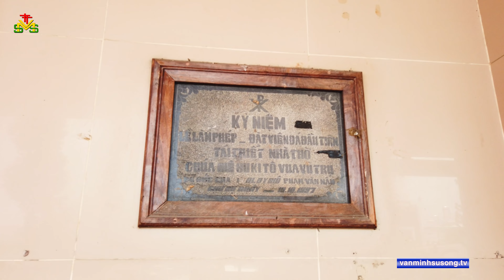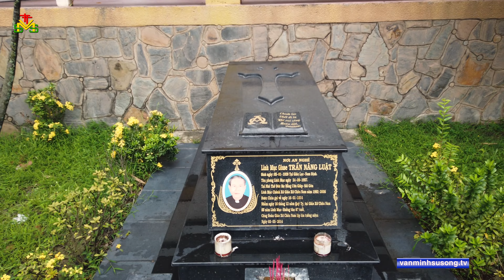Nhà Thờ Giáo Xứ Châu Nam - Tổng Giáo Phận Sài Gòn - Kiến Trúc Công Giáo - church architecture | 220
Nhà Thờ Giáo Xứ Châu Nam - Tổng Giáo Phận Sài Gòn - Kiến Trúc Công Giáo - church architecture

Địa chỉ : 76/8 Thống Nhất 2, Tân Thới Nhì Huyện Hóc Môn
I. Nguồn gốc

- Căn cứ vào các văn kiện lưu trữ của giáo xứ từ 1955.

- Ngày 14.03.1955, cha Đaminh Tạ Hòa Ước đại diện 183 hộ gia đình từ giáo phận Bùi Chu (BP) di cư vào Nam.

- Lập khế ước đầu tiên thuê 20ha đất ở ấp Đồn, thuộc làng Tân Thới Nhì, Hóc Môn của chủ đất Phan Văn Quan.

- Thành lập trại định cư Châu Nam sau là giáo xứ Châu Nam hiện nay (giải thích thêm Châu nghĩa là Chu- Bùi Chu- Nam, đất phương Nam, người miền Bắc thuộc địa phận Bùi Chu di cư và lập nghiệp tại phương Nam).

- Ngày 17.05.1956 được chủ đất Phan Văn Quan làm giấy ký “chuyển nhượng quyền khai khẩn đất hoang” để đồng bào định cư, làm nhà ở và khai khẩn trồng trọt, sinh sống,

- Các lô đất trên nằm trong tổng số 183ha đất, tọa lạc trên bản đồ địa chính, phía Đông Nam, giáp quốc lộ 1 nay là quốc lộ 22. Và phía Nam giáp ấp Nhị Tân I (xã Tân Thới Nhì) nay là xứ Nam Hưng.

II. Các giai đoạn hình thành và phát triển

1. Giai đoạn từ 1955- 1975: Quý cha phụ trách giáo xứ

a. Cha Đaminh Tạ Hòa Ước: sinh 1905 tại Ninh Cường Bùi Chu (BP) là linh mục tiên khởi sáng lập trại định cư Châu Nam, sau là giáo xứ Châu Nam, cùng phụ giúp Ngài cai quản giáo xứ có các linh mục phụ tá sau:

- Cha Gioan Đinh Hữu Dong (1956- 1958)
- Cha Đaminh Đinh Công Uẩn (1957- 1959)
- Cha Phêrô Vũ Đình Trác (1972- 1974), hai Cha Uẩn và Cha Trác là nghĩa tử của Cha cố Đaminh.
- Cha Giuse Lê Minh Tính là nghĩa tử của Cha Phêrô Trác.

- Năm 1955, có hai nhà thờ tạm được dựng lên trong phạm vi giáo xứ bằng vật liệu thô sơ: mái lá, vách gỗ… giáo dân ban đầu là 183 hộ gia đình khoảng gần 1000 giáo dân.

- Năm 1956 và các năm tiếp theo: số giáo dân tăng lên dần khoảng 4000 người. Cha Đaminh Tạ Hòa Ước bắt đầu cho dựng nhà thờ chính theo mô hình Thánh Giá, diện tích 550 m2, nhà nhiều mái, lợp tôn, kẽm, cột, kèo, xà bằng gỗ, sao dầu, vách ván gỗ và tôn Fibsô xi măng ở vị trí nhà thờ hiện nay. Nhiều năm sau đựơc nâng cấp thay vách gỗ bằng tường xây thành nhà cấp 4. Giáo xứ nhận Chúa Kitô Vua làm bổn mạng.

- Năm 1959, một số giáo dân chuyển đi lập nghiệp ở vủng đất mới Thổ Sơn Châu Đốc, do chính quyền cũ tổ chức.

- Năm 1961, một cụm giáo dân mới khoảng 100 hộ từ Trương Mít, Bồi Lồi thuộc Tây Ninh về lập nghiệp ở Châu Nam.

- Năm 1965, xây tháp chuông cao 25m bằng thép v100, sử dụng cho đến nay.

* Sinh hoạt cộng đoàn được tổ chức theo tập tục giáo phận gốc Bùi Chu

- Giáo xứ chia làm 4 khu: khu 1, 2, 3, 4 nằm bao quanh nhà thờ.

- Các hội đoàn gồm: Đoàn Thanh lao công, Hội Con Đức Mẹ, Nghĩa binh, Hội trống, Hội Trác, sau này thêm Hội Dòng Ba Đaminh, Hội gia đình Phạt Tạ, và một vài hội tương tế khác…